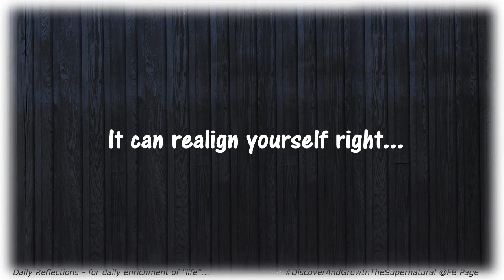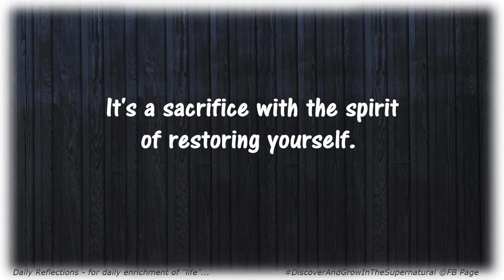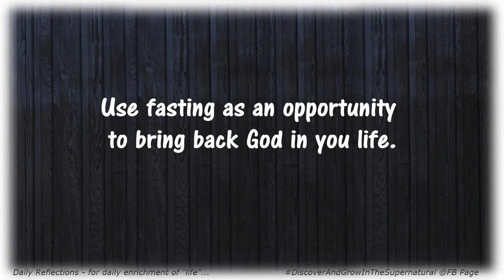Fasting - a blessing! Restore your relationship with God and with others! Feb 12, 2016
FASTING though can make you physically weak, has the power to make you emotionally and mentally strong. It has the power to overpower your human self and yet align more with humanity and with God.

Not just the act of 'fasting at all cost' and 'at the cost of others', but it's the spirit of fasting which is important FOR A FASTING TO BE SPIRITUAL.